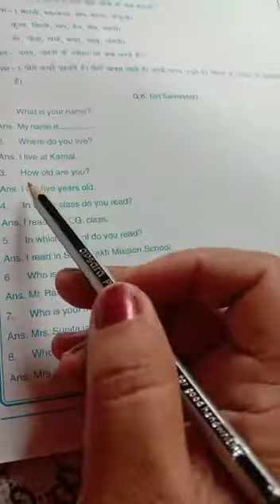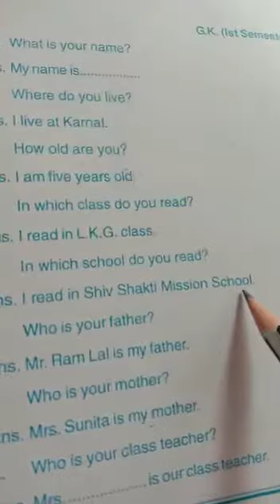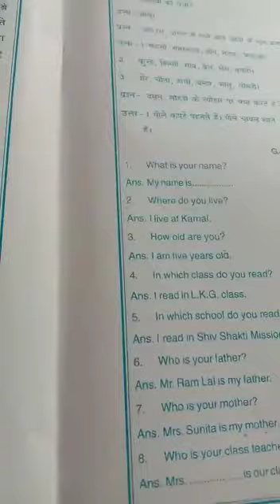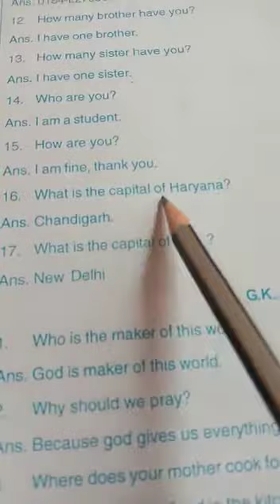CLASS LKG SYLLABUS REGISTER ENGLISH GK QUE-ANS page no25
Video from tilak raj